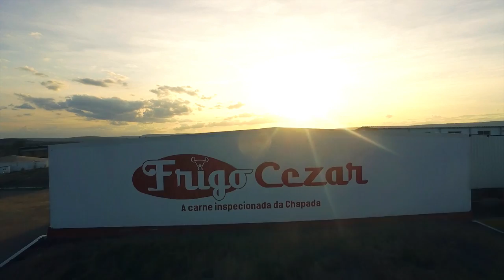CORPORATE VIDEO FRIGOGROUP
Direction/Photography/Editing: MARCIO SANTOS
Assistent camera: Angelo e Thiago
Motion graphics: Robson Santos
Executive Producer: Israel Grilo
Jenny_s_Theme (Audionautix)
Safety_Net (RIOT)
Southern_California (RIOT)
Summer_Nights (The 126ers)